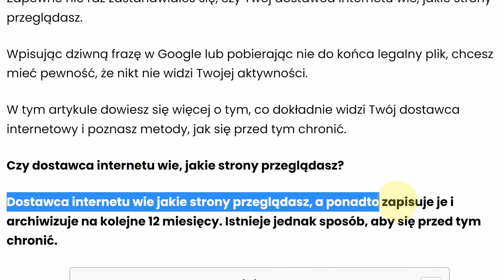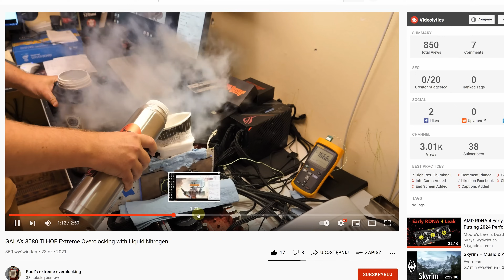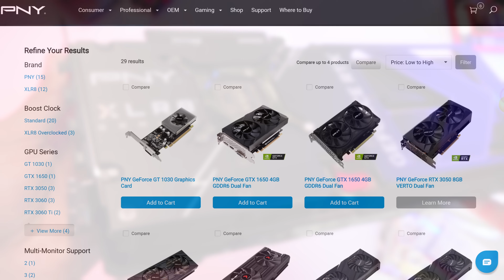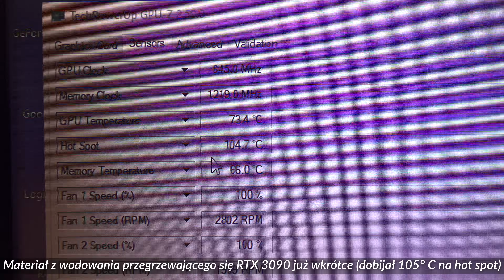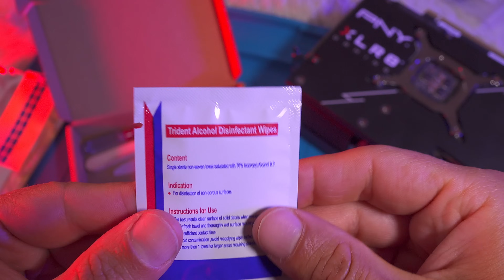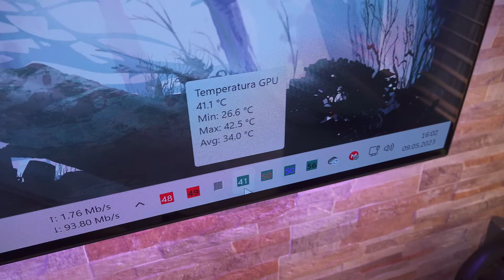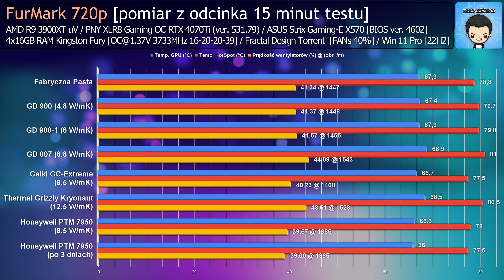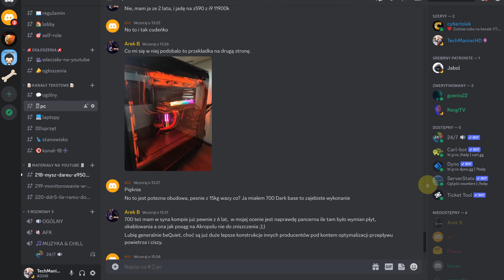Ostateczne starcie! Honeywell PTM7950 🆚 fabryczna i inne pasty termo na GPU 🤔 TEST! 📈📉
Wpisz kod “techmaniachd”, aby obniżyć cenę o dodatkowe 10%

⇒ Sprawdź aktualne ceny kart PNY GeForce RTX serii 4000 ⇐

✎ OPIS: Krąży opinia, że termopad Honeywell PTM 7950 jest znacznie wydajniejszy niż pasty termoprzewodzące najlepszych producentów. Ile w tym prawdy i jak wypada jego wydajność na tle fabrycznie nałożonej pasty w nowej karcie graficznej? Tego dowiesz się z tego materiału.

⇒Sprawdź ceny past i materiału Honeywell⇐

⏱️ Znaczniki czasowe ⏱️
0:00 - Wstęp
2:36 - SPONSOR
3:49 - Unboxing PNY GeForce RTX 4070Ti XLR8
4:42 - Budowa, wymiary i design PNY GeForce RTX 4070Ti XLR8
5:51 - Czy oryginalna, fabryczna pasta termoprzewodząca jest do kitu?
6:23 - Marża producentów, partnerów
6:49 - Rozebranie PNY GeForce RTX 4070Ti XLR8 [Disassemble]
6:59 - Fabryczna pasta termoprzewodząca
7:24 - Jak wymienić pastę termoprzewodzącą w karcie graficznej
7:53 - GD900
8:24 - Jak nałożyć pastę termoprzewodzącą na procesorze, rdzeniu GPU, karty graficznej
9:12 - Kilka słów o pastach
9:57 - Oryginał Honeywell PTM 7950
10:42 - Nakładanie i praca z Honeywell PTM7950
12:18 - BENCHMARKI
12:29 - Fabryczna pasta [omówienie wyników]
12:46 - GD900 i GD900-1 [omówienie wyników]
13:01 - Długowieczność GD900?
13:17 - GD007 [omówienie wyników]
13:43 - Gelid GC-Extreme i Thermal Grizzly Kryonaut [omówienie wyników]
14:17 - Honeywell PTM 7950 [omówienie wyników]
14:44 - Cichsza praca po wymianie pasty / termopadu honeywell?
14:56 - Honeywell PTM 750 po trzech dniach [omówienie wyników]
16:06 - Termopad Honeywell najlepszym rozwiązaniem?
16:45 - Wysychający Thermal Grizzly Kryonaut
17:18 - Bezkompromisowe zwycięstwo Honeywell PTM 7950
17:41 - DISCORD
17:51 - NASTĘPNY DO OGLĄDANIA?